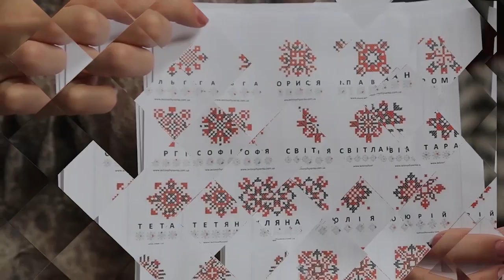Як зробити свою весну яскравою - знає тернопільська майстриня та дизайнер одягу Тетяна Охрицька